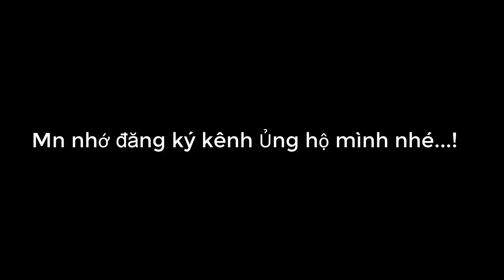Toàn chức pháp sư chap 989.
Toanchucphapsuchap989,
toanchucphapsuchap989,
toanchucphapsu,
truyện tranh,
truyentranhonline,
Toàn chức pháp sư chap989,
toanchucphapsuchap989,
toanchucphapsuchap,
toanchucphapsu,
toanchuc,
phapsuc,
chap989,
truyện tranh,
truyentranhonline,